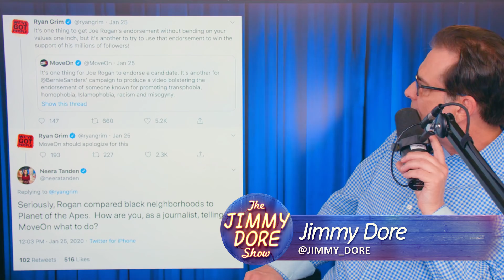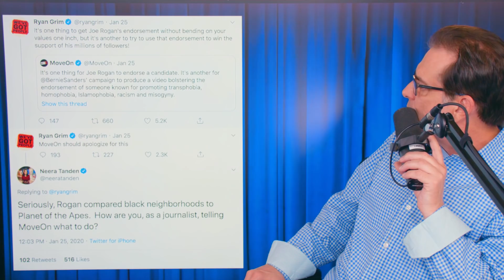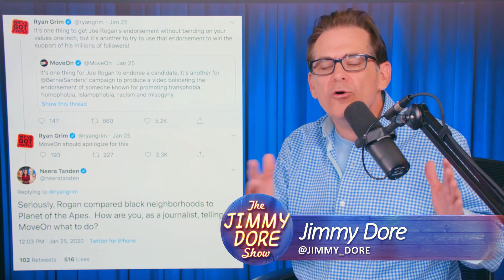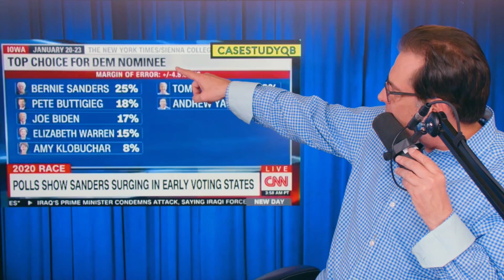Fake Outrage Over Joe Rogan Reaches Peak